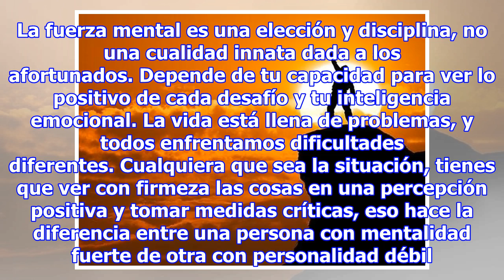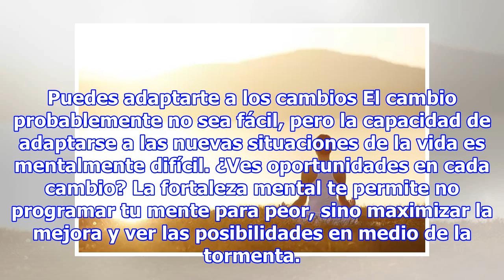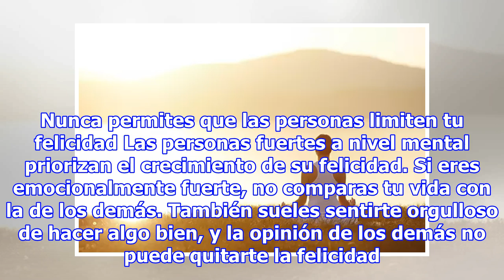Si tiene estas características, eres una persona mentalmente fuerte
La persona mentalmente fuerte se compromete a adaptarse a los diversos escenarios que presenta la vida, es dócil para aprender y crecer. Estas personas pueden dar pasos audaces y avanzar con éxito a través de las dificultades. Si posees estas características, seguramente eres una persona mentalmente...